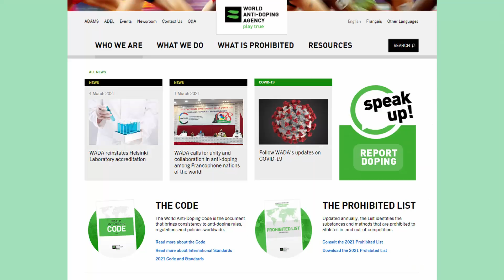Why the 2021 Haas Livery is a Problem | Banned?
With the Haas F1 Livery release came tons of scrutiny from the sporting world. It seems as though the Russian billionaire's who are backing Haas have tried to undermine the World Anti-Doping Agency. Or have they?

Today we explore just what is happening with the Haas livery.

I'm Wheaton, an automotive engineer and avid F1 fan. This page covers Formula One from a new fan's perspective. I began watching F1 only two seasons ago.

From News, opinions and race reviews, I will cover everything hot in the F1 world.